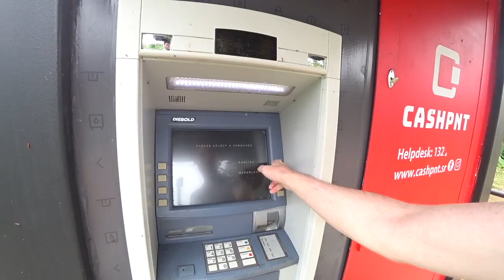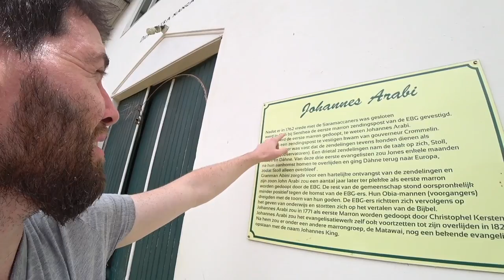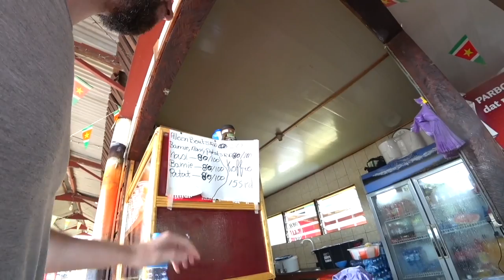Meeting The African Tribes Who Live in the Amazon (#110)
Deep in the Amazon rainforest of Suriname, which covers almost the entire country, you will find the Maroon tribes, who have been living there for hundreds of years.  Their story is a unique one, having escaped slavery and forming new African tribes and societies in the jungle -- the Saramaccans, the Ndyuka, the Matawai.  Some of them maintained their Animist religions from their homelands.

On this day, I went with my friend Mr. Mai, who was also the head of the local government, to go and visit these villages up and down the river.  You could say I was shocked at what I found.